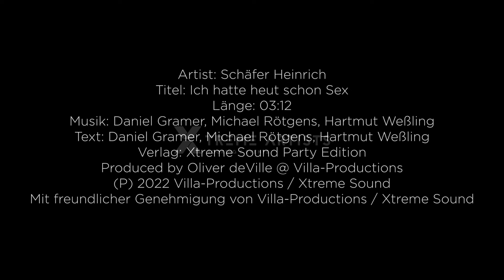Ich hatte heute schon Sex - Schäfer Heinrich (offizielles Musikvideo)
Wer "Kampf der Reality Stars" verfolgt, hat Bilder im Kopf die nicht mehr rausgehen. Schäfer Heinrich mit nacktem Oberkörper und man muss sagen - der Mann sprüht vor Sex Appeal. Kein Wunder also das ihm die Frauen auf Schritt und Tritt folgen, denn wie sang er bereits in "Ladykiller" - "weil ich der absolute Womanizer bin".

Und von seinen Erfahrungen mit dem schönen Geschlecht erzählt dieser Womanizer auch in seinem neuen Kracher "Ich hatte heut schon Sex".

Also: "Wer hatte heut schon Sex - aufzeigen!"